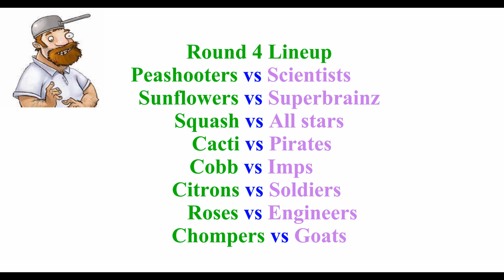Plants vs Zombies Garden Warfare 2 Crazy Dave's Cup round 3 Highlights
Last Minute of all 8 matches in Crazy Dave's cup Round 3
Round 3 Line up
1. Peashooters vs Goats
2. Sunflowers Vs Scientists
3. Squash Vs Superbrainz
4. Cacti  vs All Stars
5. Cobbs vs Pirates
6. Citrons vs Imps
7. Roses vs Foot Soldiers
8.Chompers vs Engineers
Next is Round 4

Round 4 line up
Peashooters Vs Scientists
Sunflowers Vs Superbrainz
Squash vs All Stars
Cacti vs Pirates
Cobbs vs Imps
Citrons vs Foot Soldiers
Roses vs Engineers
Chompers vs Goats